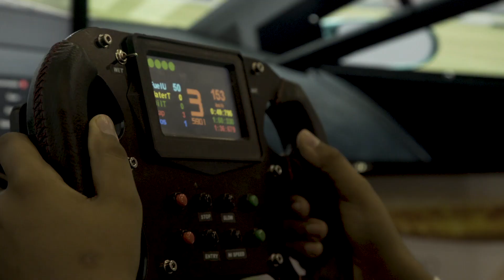Dia 5 - melhores momentos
10 a 14 de Outubro de 2018
Expo Center Norte - São Paulo